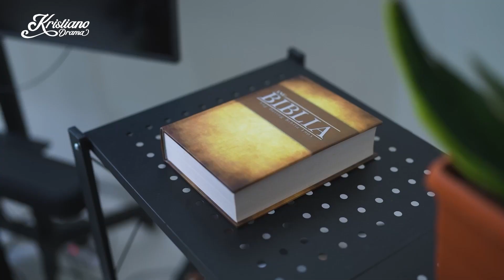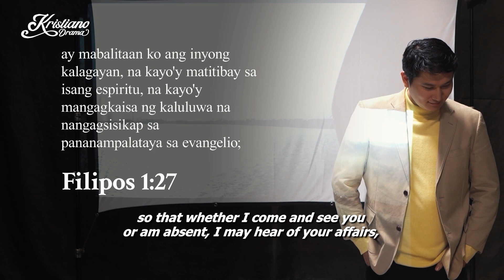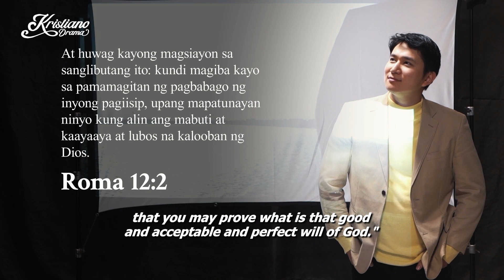Role | Short Film | Kristiano Drama | KDR TV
In this Kristiano Drama, we follow Michael, a movie actor who is about to play a role of a womanizer. In real life, however, he is very shy and timid.

He has a crush on a film crew member, but he doesn't know how to approach her or express his feelings. While his friends dispense pieces of advice to him, he is not convinced they want him to do the right thing.

So he decides to ask his mother for advice, hoping that she can help him win her heart. But her mother tell him what is more important and sensible when it comes to relationships.

-- KDR TV --